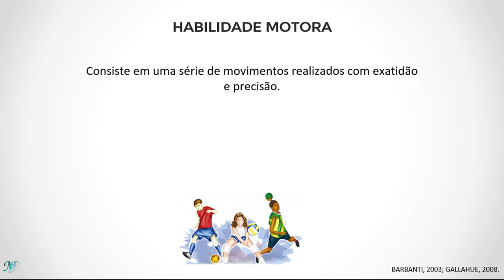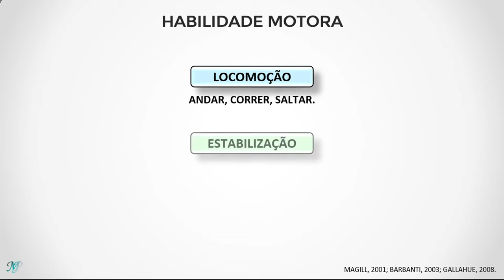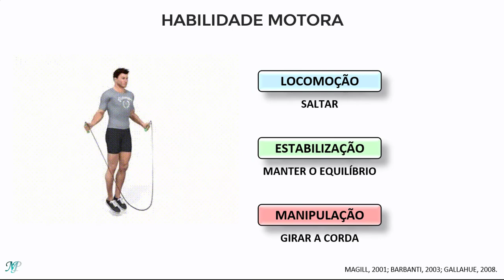Fundamentos da aprendizagem motora: o que são habilidades motoras